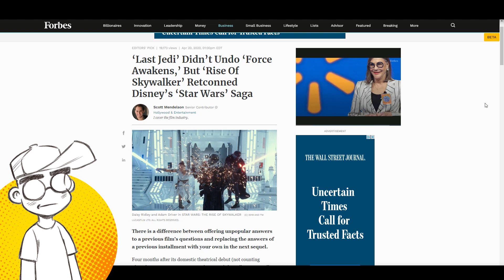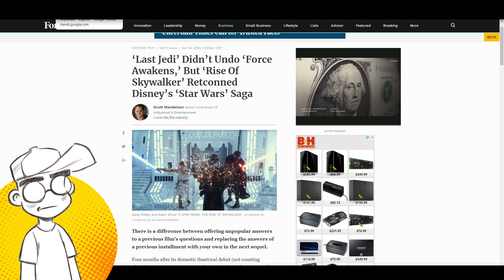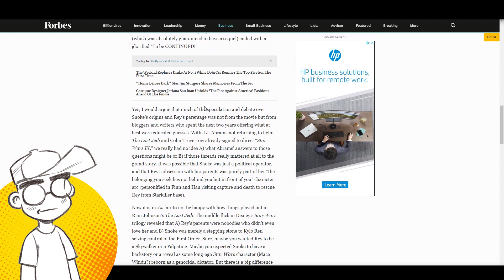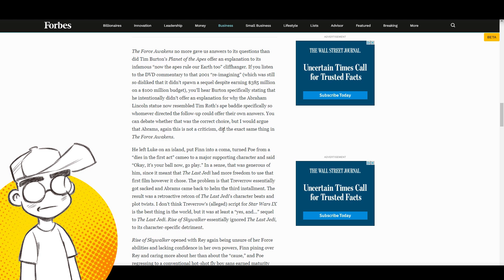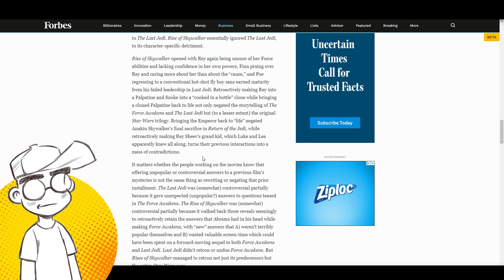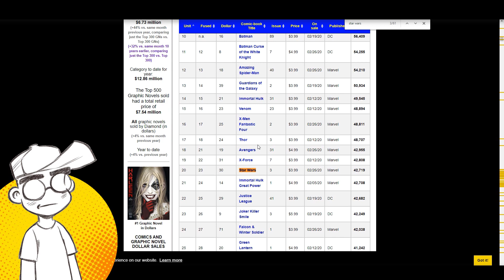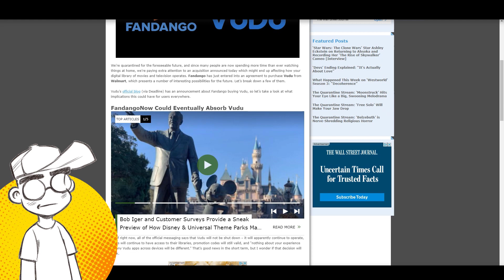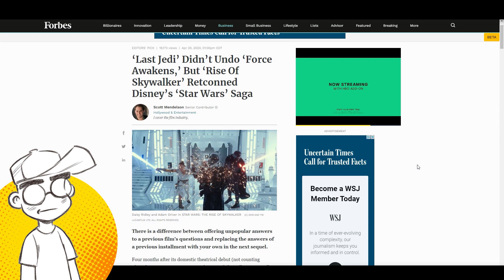Nobody Cares About Star Wars: The Last Jedi Anymore.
Disney has effectively killed off all interest in Star Wars in just five years. Nobody is even talking about The Last Jedi or The Rise of Skywalker... except the media. Maybe they need some hits because there aren't any NEW movies coming out for awhile? Then we talk about how Fandango (owner of Rotten Tomatoes) is buying VUDU from Walmart. That is NOT good news.